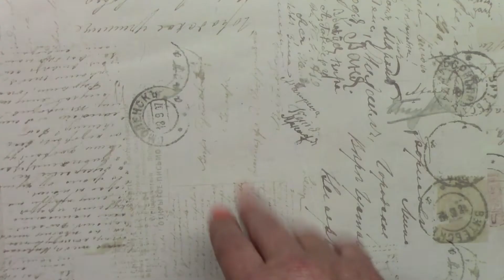1,000 Subscriber Giveaway | ATC #13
I am so glad you are part of this crafting community.

Thank you Teresa Selby! You've earned extra entries in the giveaway for your ATC entry. Your winter/Christmas ATC card is a beautifully done especially since it was your first one ever! Love the shabby chic style and the retro look. So glad you included the acetate film strip too. It gave it that extra something, something. Best of luck to you!

To find the rules to enter my 1,000 Subscriber Giveaway, please watch the video. The link can be found at the end of this video. You have until October 6th to comment on that video with your favorite season and mail in an ATC card for extra entries.